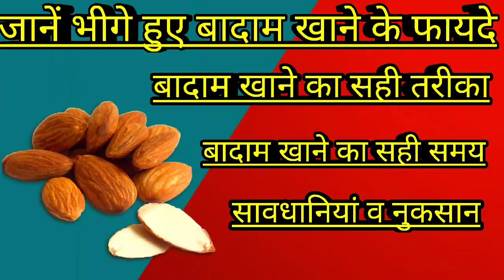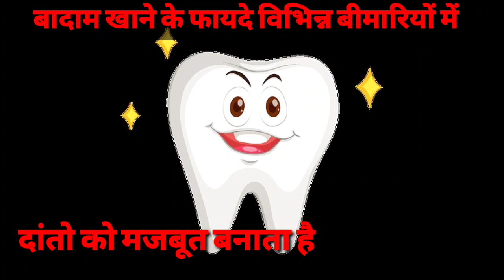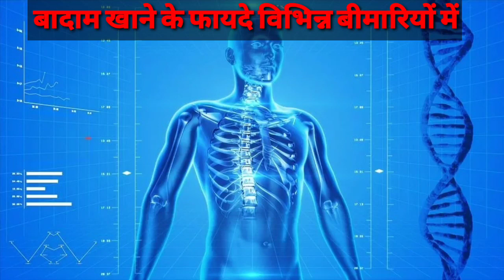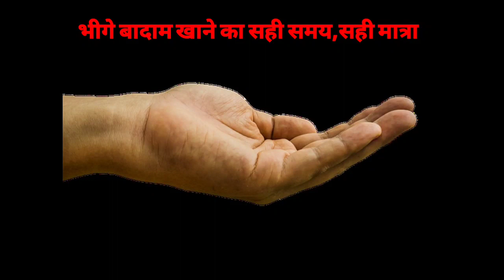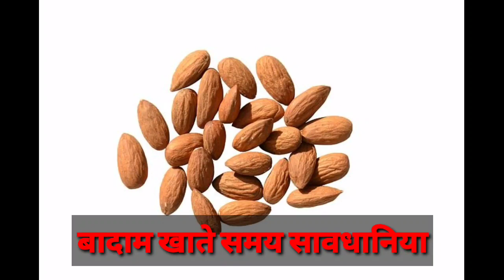जानें भीगे हुए बादाम खाने का सही तरीका,समय , सावधानियां व नुकसान#bhigehuebadaam